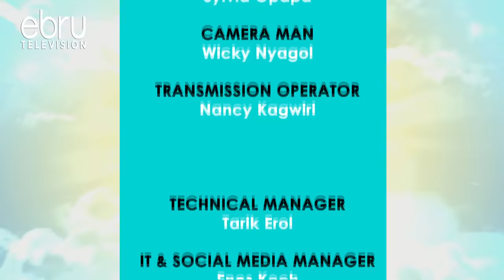HEART BREAKING!! My Wife Saw Her Death Coming But I Did Not Read The Signs ~ Faustine's Story Part 1